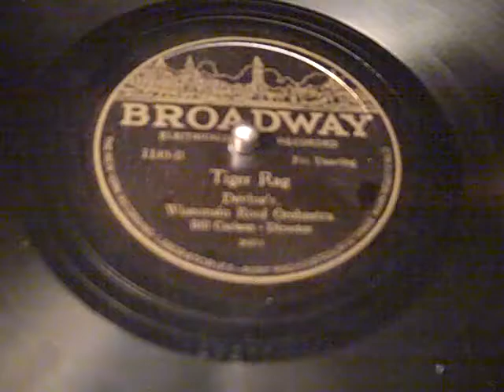DEVINE'S WISCONSIN ROOF ORCH. - TIGER RAG - ROARING 20'S VICTROLA.MP4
Clearly one of the hottest arrangements of this jazz classic!